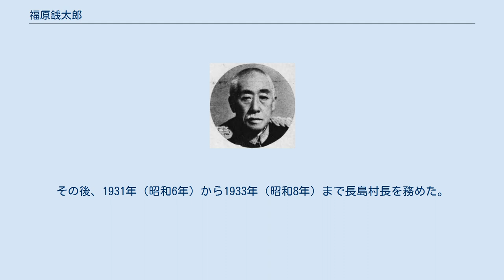福原銭太郎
福原銭太郎 福原 銭太郎（ふくはら せんたろう、慶応3年2月24日（1867年3月29日） - 昭和13年（1938年）9月26日）は、日本の陸軍軍人、最終階級は陸軍中将。
三重県桑名町長、長島村長。
 伊勢国桑名郡長島村（現在の三重県桑名市）出身。
士族・福原資英の長男として生まれ、1896年に家督を継ぐ。
1884年（明治17年）に陸軍士官学校（旧9期）に入学し、1887年（明治20年）に卒業。
同年7月歩兵少尉に任官し、陸軍大学校（10期）で学び、日清戦争に出征した。
陸軍士官学校教官、参謀本部部員、近衛師団参謀を歴任。
日露戦争時には第12師団高級参謀を務め、その後は留守第12師団参謀長、歩兵第68連隊初代連隊長、臨時朝鮮派遣歩兵第1連隊長、第16師団参謀長、第26旅団長を歴任した。
1916年（大正5年）8月、独立守備隊司令官に就任し、在任中に鄭家屯事件の対応にあたった。
1918年（大正7年）7月24日、中将に昇進と同時に待命となり、翌年1月15日に予備役編入となった。
 1920年（大正9年）、桑名町長に選出され、10年間在職した。
また1922年（大正11年）には三重県会議員に当選し、2期務めた。
その後、1931年（昭和6年）から1933年（昭和8年）まで長島村長を務めた。